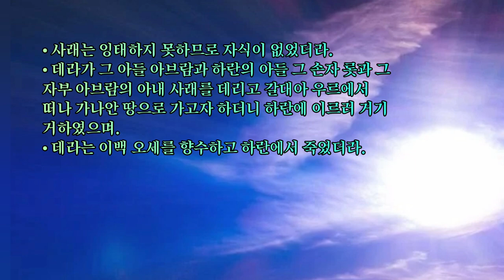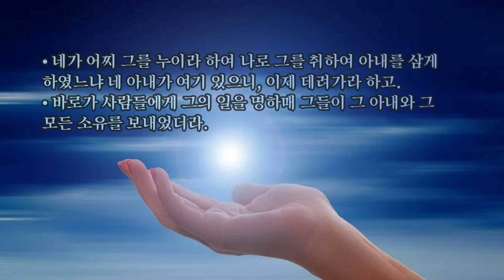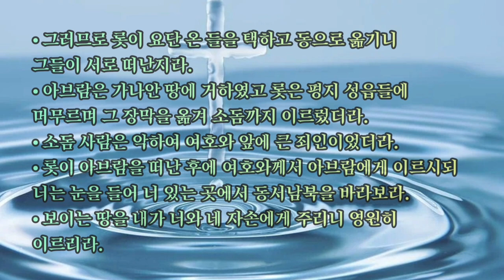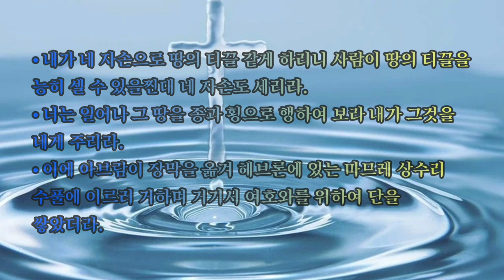🎧오디오 성경 듣기 Audio Bible [창세기 11~13장]